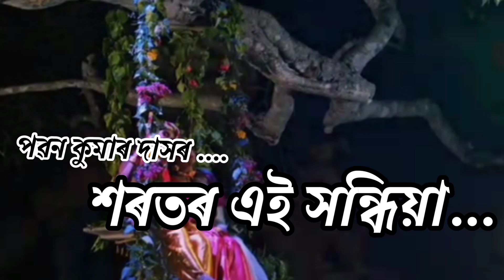শৰতৰ এই সন্ধিয়া//PAWAN KUMAR DAS//OFFICIAL SONG..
Singer:- Pawan kumar das.
Music composer - Bitumoni Hazarika ...
Mix & Mastering:-DRiMONZ..
Pad- Rupam Saikia/
Pinku moni bora ...
Flute:- Koushik Laskar / Bastab J Kashyap
Kybord - Manos Mudoi Khul- Gauranga Saikia Gauranga Saikia &Suvrajit bora .
Lyrics - Gauranga & Ankur Rajj Kasyap&Pawan
Tune - Moyur & DRiMONZ &  Gauranga & Pawan
Studio -RODALI MUSIC STUDIO 🎙️ Gauranga Raz

Spicial thanks:-Mayouri Das/Sunu/junali kalita..